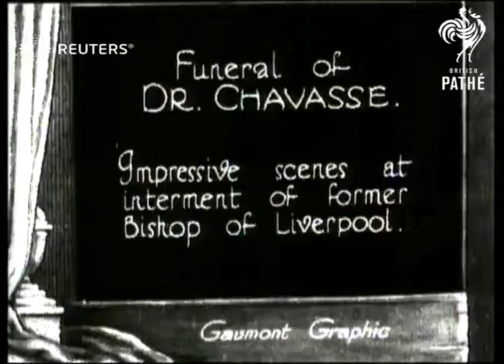ENGLAND: Funeral of Dr. Chavasse former Bishop of Liverpool (1928)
Funeral of Dr. Chavasse, late (Arch)bishop of Liverpool. Funeral of Dr. Francis James Chavasse Liverpool

Full Description:

SLATE INFORMATION -  FUNERAL OF DR. CHAVASSE

ENGLAND: Lancashire: Liverpool

EXT
Wide crowds gathered / Wide funeral of Dr. Chavasse with clergy gathered and coffin being brought out of church / Priests with cassocks flapping in strong wind / Pan crowds /More of crowds and Funeral
Background: Funeral of Dr. Chavasse, late (Arch)bishop of Liverpool. Funeral of Dr. Francis James Chavasse Liverpool